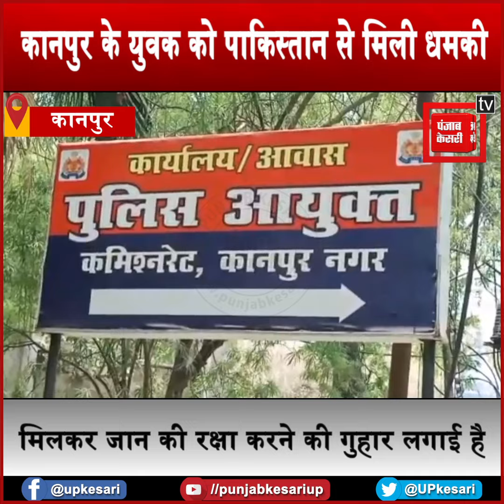कानपुर के युवक को पाकिस्तानी मोबाइल नंबरों से जान से मारने की मिल रही धमकी, रक्षा की गुहार लगाई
कानपुर के युवक को पाकिस्तान से धमकी
कानपुर के युवक को पाकिस्तानी मोबाइल नंबरों से जान से मारने की मिल रही धमकी, पुलिस कमिश्नर से मिलकर रक्षा की गुहार लगाई